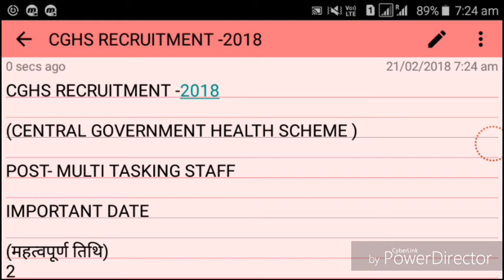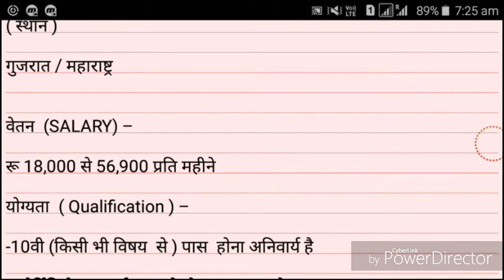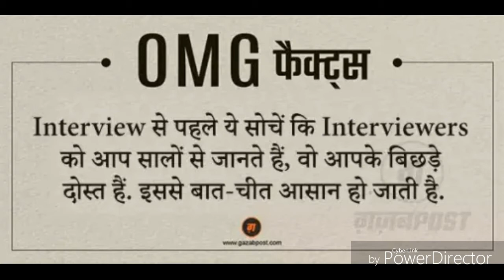CGHS RECRUITMENT 2018 - 19 !! Apply Online !!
CGHS RECRUITMENT -2018

POST- MULTI TASKING STAFF

IMPORTANT DATE

(महत्वपूर्ण तिथि)
2
आवेदन की आरंभ तिथि –

16 फरवरी 2018

 अंतिम तिथि –

3 मार्च 2018

FEES

(फीस)

आवेदन शुल्क नही जमा करना है

AGE LIMIT

(आयु  सीमा) – 1 जनवरी 2018 तक

18 से 25 वर्ष

128 – पद

Advertisment

Exam – ( परीक्षा  का नाम व  योग्यता )

पद का नाम (POST) –

मेडिकल अटटेंडेंट ( एमटीएस ) व लेडी मेडिकल अटटेंडेंट ( एमटीएस )

पद संख्या  (NO. OF POST) –

128 पद

मेडिकल अटटेंडेंट ( एमटीएस )– 77 पद

अहमदाबाद  – 20

मुंबई – 19

नागपुर  – 19

पुणे  -19

लेडी मेडिकल अटटेंडेंट ( एमटीएस ) – 51 पद

अहमदाबाद – 09

मुंबई -20

नागपुर- 11

पुणे -11

JOB LOCATION

( स्थान )

गुजरात / महाराष्ट्र

वेतन  (SALARY) –

रू 18,000 से 56,900 प्रति महीने

योग्यता  ( Qualification ) –

-10वी (किसी भी विषय  से ) पास  होना अनिवार्य है

– सेर्टिफिकेट ( फ़र्स्ट एड ) मे होना आवश्यक है

आवेदन प्रक्रिया – (HOW TO APPLY ):

चयन  प्रक्रिया – (SELECTION PROCESS ) :

आवेदक का चयन ऑनलाइन परीक्षा के आधार पर किया जाएगा ।

Important Links

APPLY ONLINE